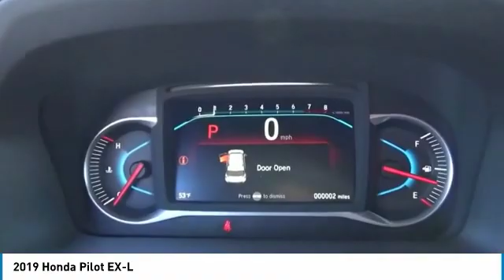2019 Honda Pilot EX-L NewNew or Used H47112